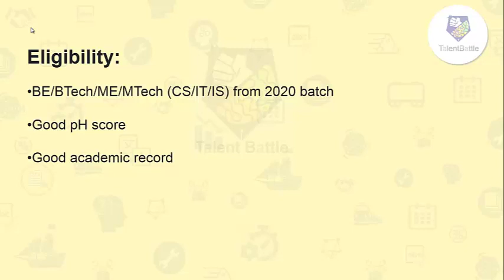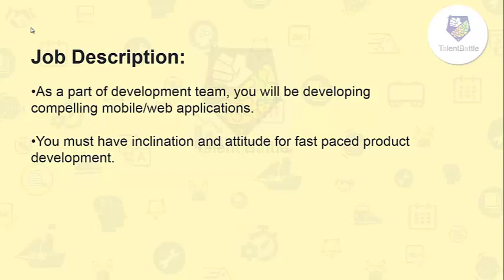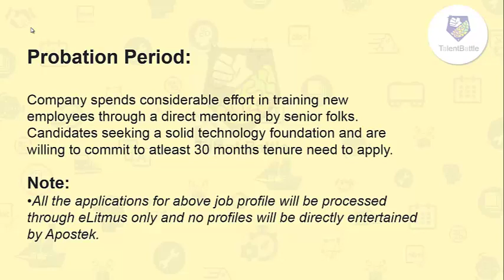Apostek Software's Off Campus drive for 2020 Batch | How Register| Eligibility Criteria and Skills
In this video, you will get detailed information of Apostek Software’s off-campus drive and how you can apply for that.